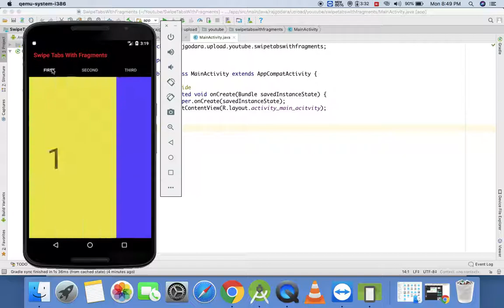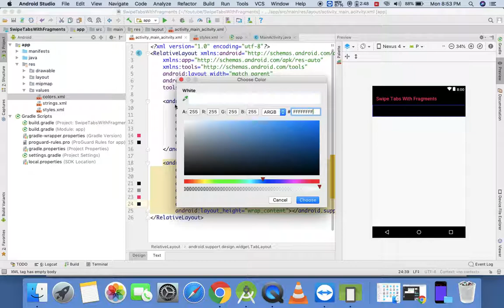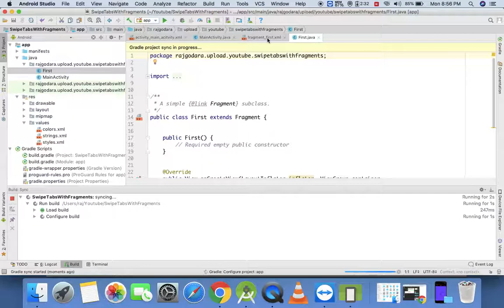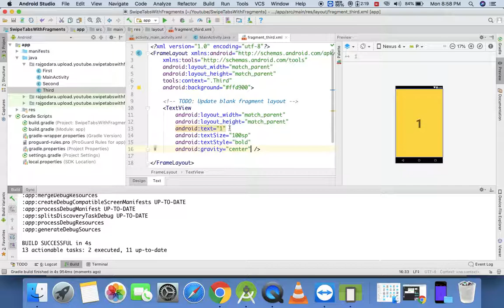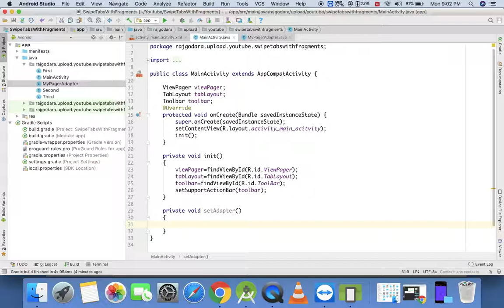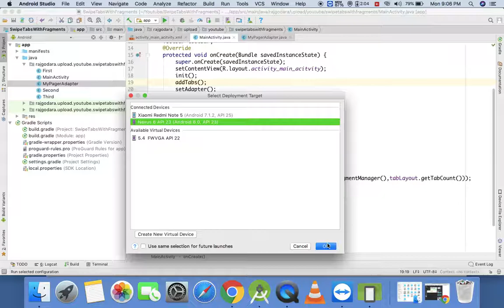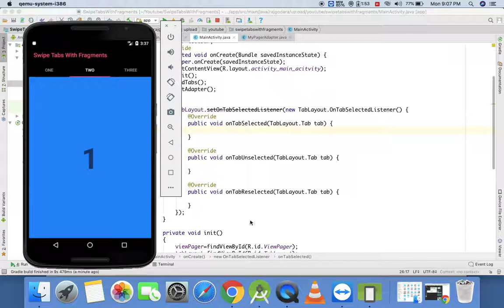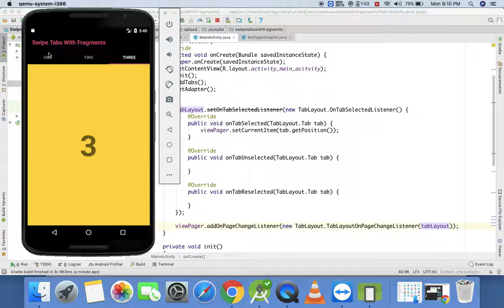Swipe Tabs With Fragment : Android App Development Tutorial #25 in Hindi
dosto is video me mene aapko bataya hai ki kaise swipe tabs fragments ke ssaath bana sakte hai...

need help?
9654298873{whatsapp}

swipe android,
swipe android studio,
swipe android phone,
swipe android app,
swipe android tutorial,
swipe android example,
swipe android appium,
swipe android unity,
swipe android keyboard,
image swipe android studio,
lazy swipe android,
swipe back android,
swipe button android example,
swipe button android studio,
swipe home button android,
android studio swipe between activities,
android swipe button,
android swipe back activity,
swipe cards android,
swipe cardview android,
unity android swipe controls,
swipe to call android,
android recyclerview swipe to delete,
swipe lock disabled android,
android listview swipe to delete,
swipe elite plus android update,
es swipe android,
swipe listview android example,
swipe apps for android,
swipe fragment android,
swipe app for android phone,
android listview swipe for action,
swipe for android,
swipe gesture android,
swipe back gesture android,
android swipe gesture tutorial,
android studio swipe gesture,
swipe up home android,
swipe refresh layout android,
swipe listview android studio,
android swipe listview,
android swipe layout,
swipe refresh layout android recyclerview,
swipe launcher android,
swipe eco android mobile with gorilla glass,
swipe menu android,
swipe menu android studio,
swipe menu listview android,
swipe up menu android,
swipe menu recyclerview android,
auto swipe android no root,
swipe navigation android,
on swipe android,
swipe trades on android,
swipe texting on android,
swipe setting on android,
swipe on android,
swipe para android,
swipe to refresh android studio,
swipe refresh layout android studio,
android studio swipe activity,
swipe tab android studio,
android studio swipe imageview,
android swipe view tutorial,
swipe to refresh android,
swipe typing android,
swipe trades android,
swipe to unlock android,
swipe up instagram android,
swipe up android,
swipeview android,
android studio swipe view tutorial